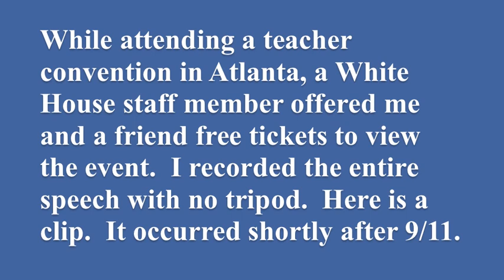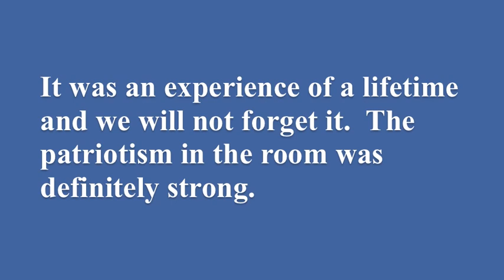Bush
Thursday, November 8, 2001 at the Georgia World Congress Center, George W. Bush addressed the nation in a speech shortly after 9/11.